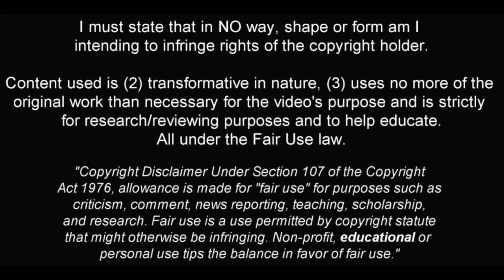TRENT KONE-DOHERTY ✭ LIVERPOOL ✭ THE NEXT SALAH ✭ Skills & Goals ✭ 2023 ✭